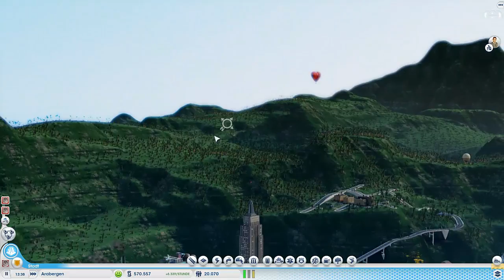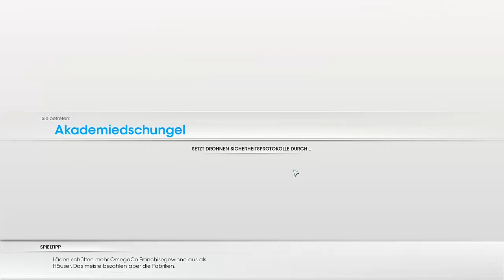Let's Play SimCity 5 #027 Energie im Wandel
Uns fehlt es an Strom und da Wind und Sonne viel Platz weg nehmen und nicht so viel bringen bauen wir auf Ölkraftwerke in unserer Stadt.

Wir spielen SimCity 5 mit folgenden Erweiterungen :
Media Markt, Nissan Leaf,
britisches, deutsches und französisches Stadtset und Städte der Zukunft.